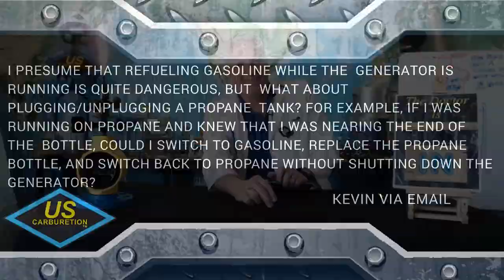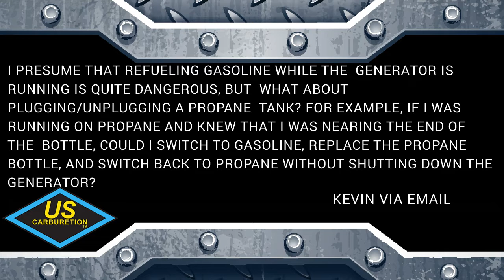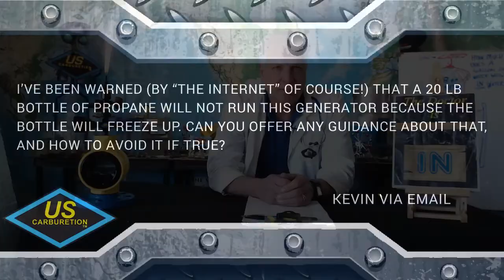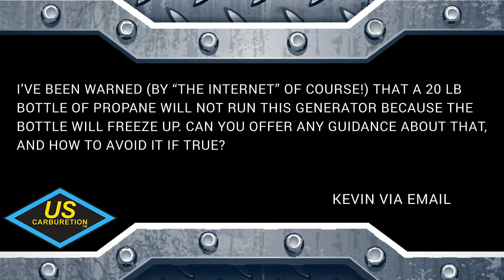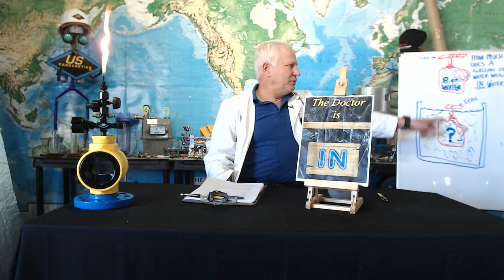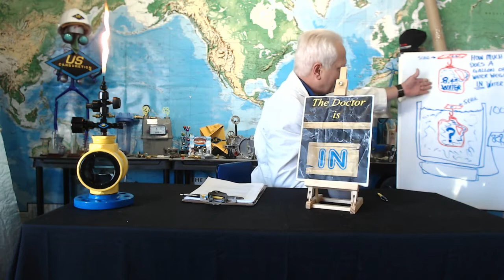The Hewman Show With Dr Hew Episode 225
Dr Hew answers your questions on running a generator on propane, natural gas or gasoline.